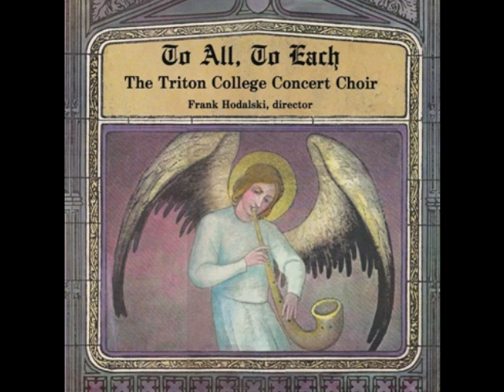To All To Each Track 2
O Magnum Mysterium, Victoria